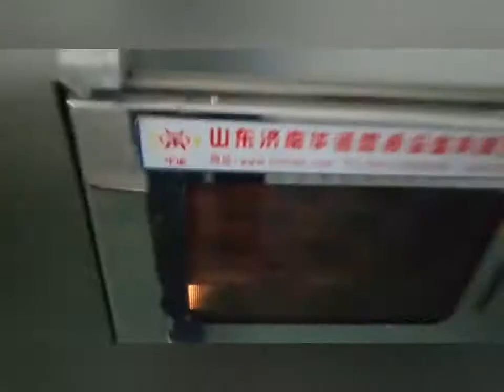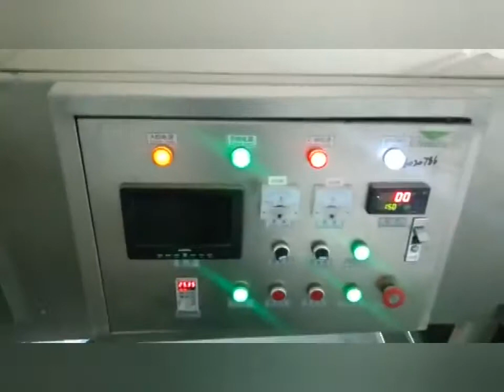Yellow Mealworm Dehydrator Machine ，Stainless Steel Microwave Dehydrator Mechanical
Yellow Mealworm Dehydrator Machine ，Stainless Steel Microwave Dehydrator Mechanical   bottle
Industrial Tunnel Microwave Dryer & Sterilizer Mainly used in:Green tea,oolong tea,black tea,health tea etc .Shandong Leader Machinery Co.,ltd. Kill out processing,the passivation of polyphenol oxidase activity,evaporate partial water,volatile grass smell